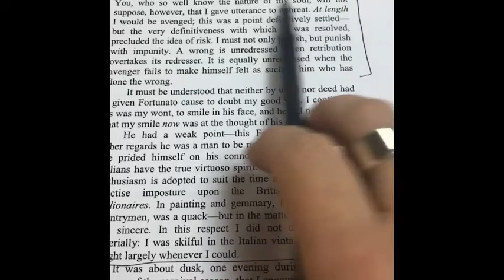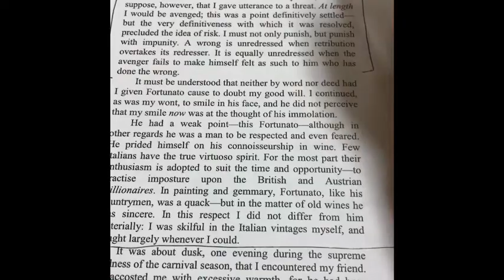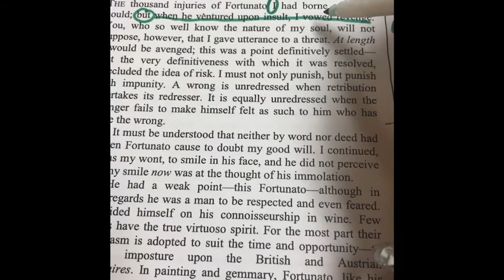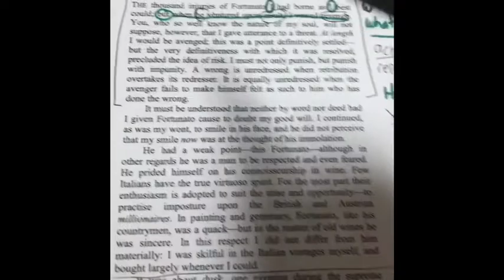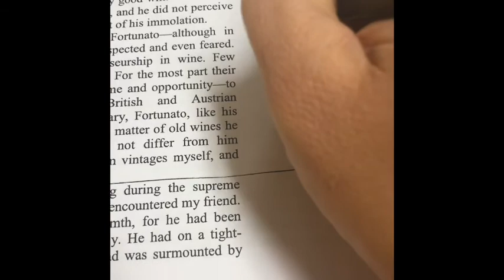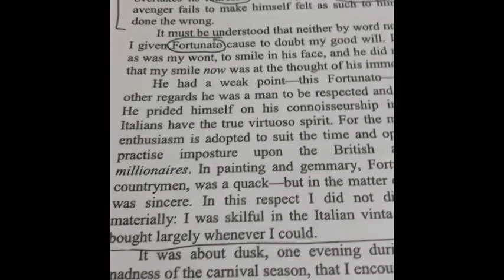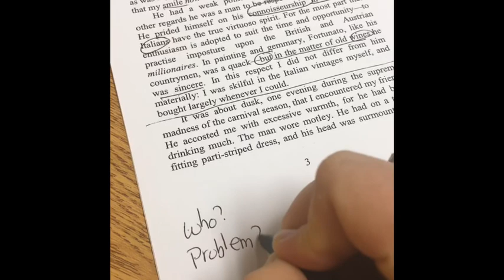Guided reading day 1: The Cask of Amontillado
How to break down higher level texts.